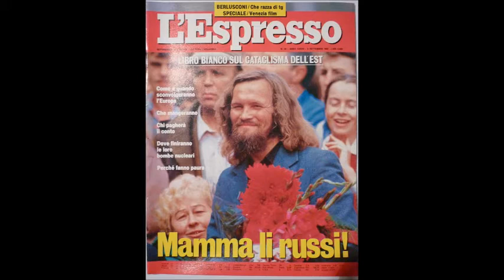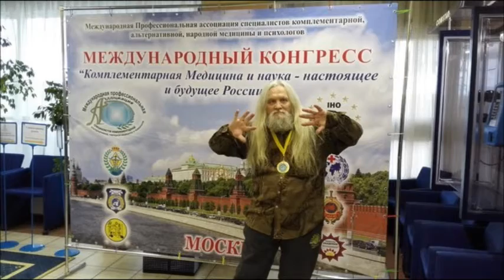Волшебник Иван Кулебякин и его земные друзья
ДЕНЬ 19-01-17 СЕГОДНЯ ПАСМУРНЫЙ МЕСТАМИ СНЕЖОК ГДЕ НЕ БУДЕТ ВОЛШЕБНИКА - ЗИМА ПРОДОЛЖАЕТСЯ - ВОТ ТАКОВ БЫЛ ПРОГНОЗ И ОН СБЫЛСЯ - НОЧЬ ПАСМУРНАЯ БЕЗ ОСАДКОВ - 20-01-17 - ПАСМУРНО - ТЕПЛО.